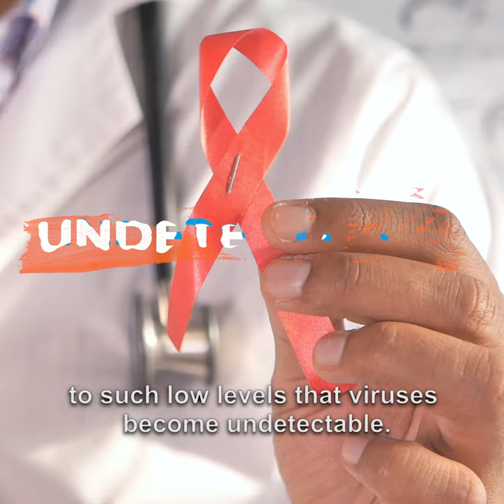HIV virus “undetectable equal untransmittable”